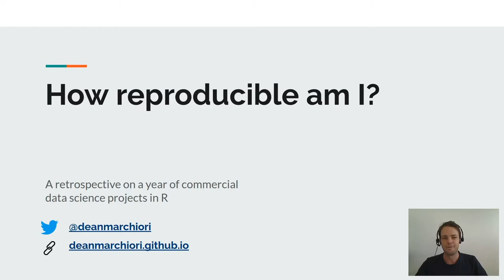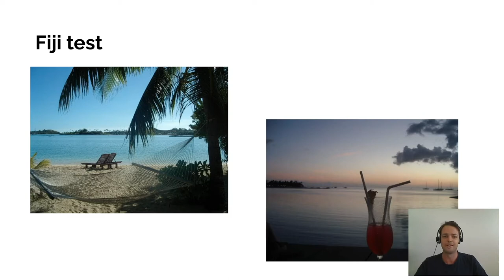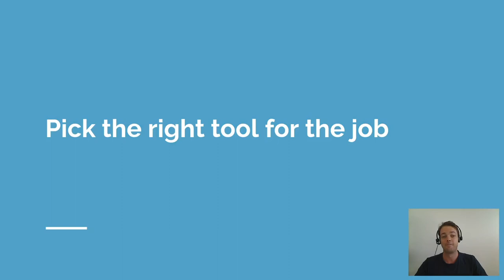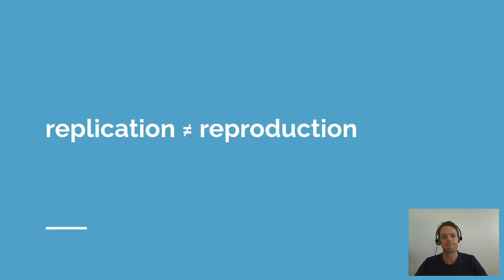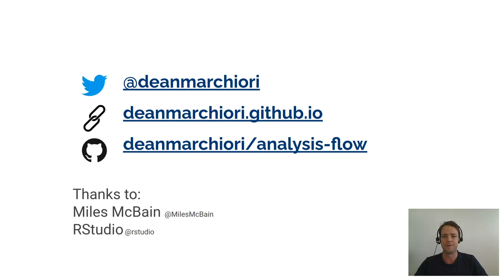Dean Marchiori | A retrospective on a year of commercial data science projects in R | RStudio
Full title: How reproducible am I? A retrospective on a year of commercial data science projects in R

Reproducibility is a critical aspect in science to enable trust & communication. In R, many tools exist to bring in the best practices of reproducibility into the hands of data scientists. However, outside of a research setting, how does reproducibility hold up in commercial data science projects? In this talk I take an honest retrospective of my own commercial R projects in the last year. I look at the various types of analyses completed, and which workflows were selected and why. Through this process we can learn how workflow choices may help in the short term but hinder in the long term. More importantly what can be done strike the balance between progress and perfection when doing data science in the wild?

About Dean:
Dean Marchiori is a Statistician based in Sydney, Australia. He currently works with Endeavour Energy as a Senior Data Scientist modelling bushfire and vegetation risk on the electricity network. Dean's career started in finance as an equities trader before moving into advanced analytics, where he has worked with some of Australia’s largest organisations. His professional interests are in geospatial analysis, time series modelling and the R programming language. In 2019, Dean was named one of the top 10 analytics leaders in Australia by IAPA. He is also recognised as an Accredited Statistician with the Statistical Society of Australia. He holds a Bachelor of Science in Mathematics (awarded with University Medal) and a Masters degree in Applied Finance. Outside of work Dean enjoys bodysurfing, running and spending time with his wife and two boys.